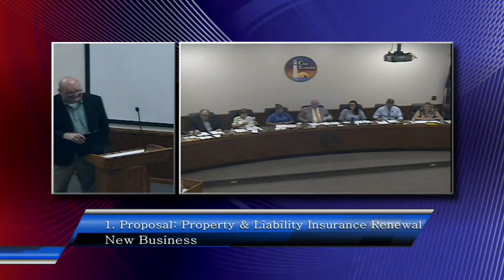Clay Township Board of Trustees Meeting, June 18, 2018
Clay Township Board of Trustees Meeting, June 18, 2018  Approved renewing Liability Insurance, Union contract with Fire Department. Passed resolutions for 2018-19 budget, Supervisor, Clerk, Treasurer, Trustee's, Deputies, Parks & Rec, FOIA coordinator salaries.  Passed Assessor Lawton and Fire Chief Rose contracts.  Purchase of FD badges, Uniforms, Helmets & Shields, Hose & Ladder testing.  Approve fireworks at 3320 S Channel, Colony Rd Water bonding, Lazy Lane Special assessment and adopting Land Division ordinance amendment. Supervisors report of; colony Rd water main proj